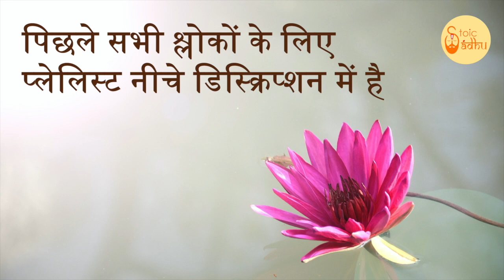Bhagavad Gita 9.10 | Chapter 9 Shloka 10 | भगवद् गीता 9.10 | अध्याय 9 श्लोक 10 | Gita Shloka 348